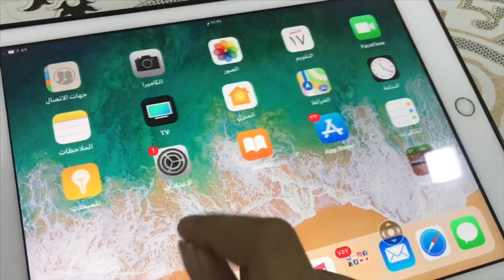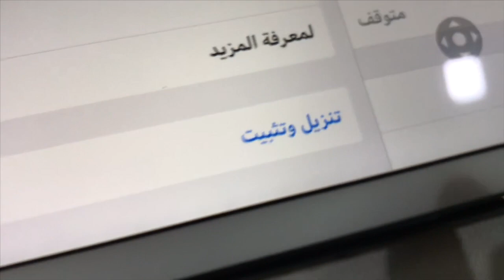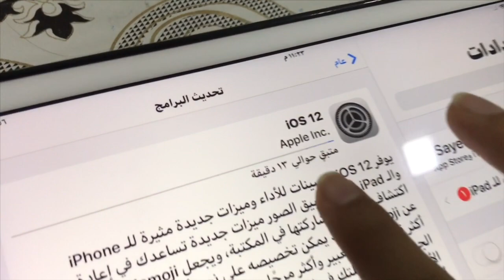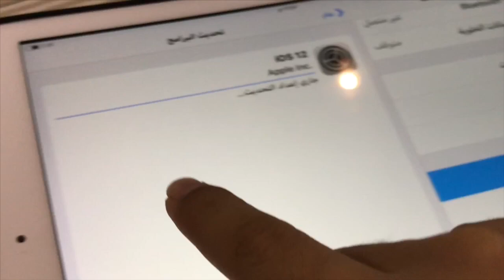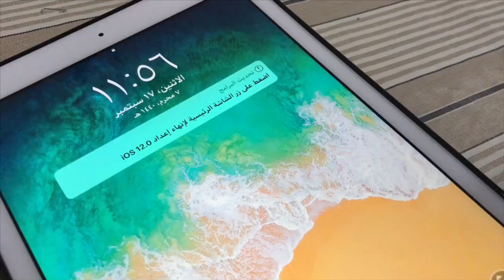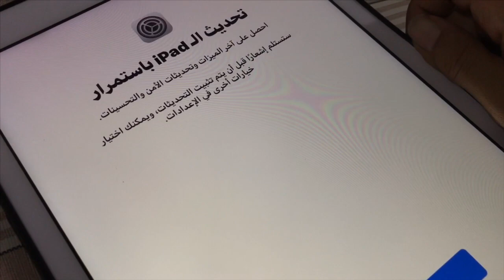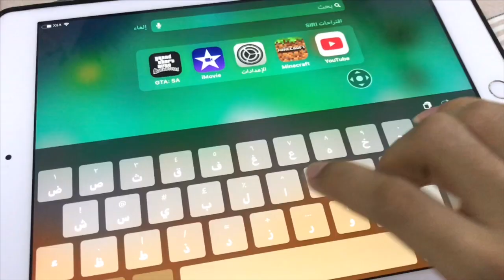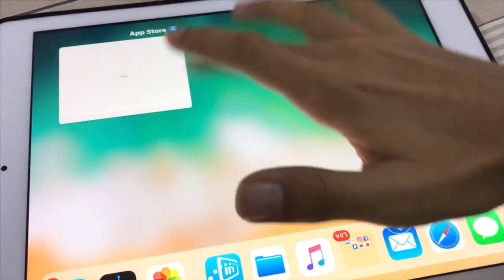تحديث الايباد و الايفون إلى افضل اصدار ios12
اذا حاب تشتري انتروهات او تسألني عبر الانستقرام
علامات لجلب المشاهدة 👇🏿
ايفون
عالم ابل
سيد حسين
فلوق
برامج ايفون
تحديثات ios
ايفون 7 بلس
ايباد برو
Apple air pods
سماعات أبل
ماينكرافت
قيف اويي
مؤتمرات أبل
Wwdc